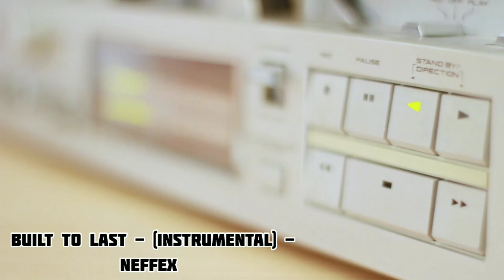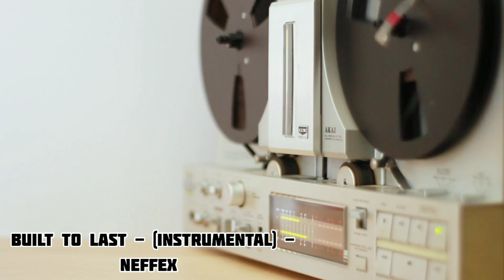Built To Last (Instrumental)- NEFFEX MUSIC | No Copyright Music| Copyright Free| BEST NEFFEX MUSIC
Mindfulness Meditation & Relaxing Music. Relax Mind , Relax Body, Inner Peace, Relaxing Music 🎶 .
Our Meditation Music is perfect for All Meditation Music , Buddhist Meditation, Zen meditation, mindfulness meditation, Eckhart Tolle meditation. The music is influenced by Japanese Meditation Music, Indian Meditation Music, Tibetan meditation music, Shamanic music and All Meditation & Relaxing Music. Some benefit include cleansing the chakras, opening the Third Eye And Increasing Transcendental meditation Skills . Natural Images Including In The Meditation Music.
Mindfulness Meditation Composers Sleep Music, study Music and Focus Music, Relaxing Music, Meditation Music ( Including Tibetan & Buddhist Music and shamanic Meditation Music) Healing music, Reiki Music, Zen Meditation Music, Spa Relaxing Music  , Massage music, Instructions music. ( Including Piano Music, Guitar Music And Flute Music) and Yoga Music From Composers Such As Mozart, Beethoven and Bach

Our Music Is Popular for the Following Meditation & Relaxing Music :-

Sleep Music:
Mindfulness Meditation Sleep Music is the perfect Relaxing Music To Help You Go TO Relax , Go To Sleep , and enjoy deep sleep. Our music for sleeping is the best meditation music for stress relief, to reduce insomnia, and encourage dreaming. Our clam music for sleeping uses delta waves and soft instrumental music to help you achieve deep relaxation, and fall as sleep. Our Relaxing Music Can Be Used As background music, meditation music, mindfulness Meditation Music, Relaxing Music, peaceful music and sleep music, relaxation music. Let The Soothing and claiming Sound help you enjoy to deep sleep .

Our light spa music is useful after a long day of work to unwind and relax, The Spa Music, natural sound, rain sound, easy listening instruments used in these tracks encourage untimate Relaxation.
Mindfulness Meditation Music is perfect for Massage & Relaxing Your Body , Relax Your Mind .

- Zen Music:
Our Zen music and Reiki Music is ideal for Reiki Healing Sessions , and encouraging a state of Zen . Let the claiming, subtitles sound take you to a higher state of consciousness, and allow you to give and receive powerful Reiki Vibration.

- Yoga Music
Our Clamping Music is useful for yoga for beginners, yoga exercises, yoga chants in influenced by Indian Songs, African music, and is soothing music which can enable you to go into a yoga trance, If you are familiar with the work of yogscast , Hare Krishna, Michael Franti , and Keshna be sure to use this .
Concentration, concentrate, focus and work more efficiently. We incorporate powerful Alpha Waves That Naturally allow your mind to reach a state of focus, prefect for studying for that big test or exam .

- Instrumental music
Mindfulness Meditation Music Instrumental Music Including Guitar Music, piano music and flute music, bansuri music, more types of instrumental music can be used for relaxation, study, meditation, relax and Stress relief Music.

- Classical Music
Mindfulness Meditation Music is ideal for studying, reading, sleeping ( For adult and babies) and general relaxation, we're Compiled only the best quality music from some of the world's most renowned composer such as Mozart , Beethoven, Vivaldi, Bach , Debussy, Brahms , Handel , Chopin , Schubert, Haydn , Dvorak, Schumann, Tchaikovsky and many more others . Enjoy Mindfulness Meditation Classic Music Whistle Relaxing, Studying, Working, Reading, or Falling As Sleep.